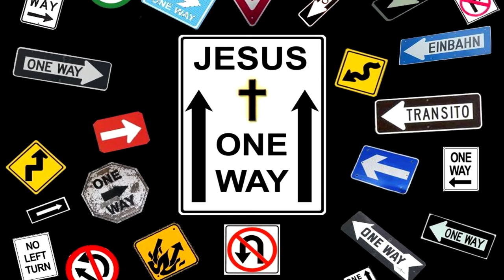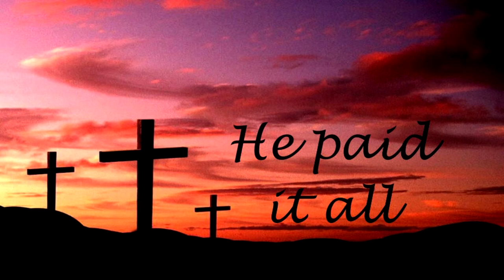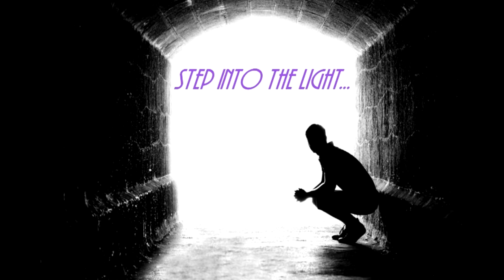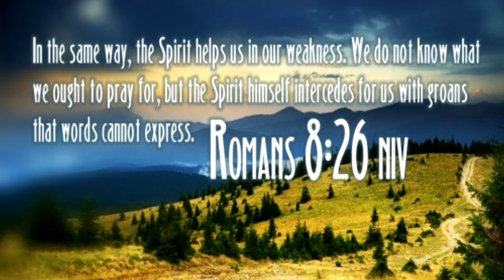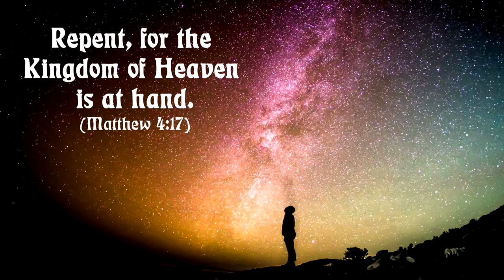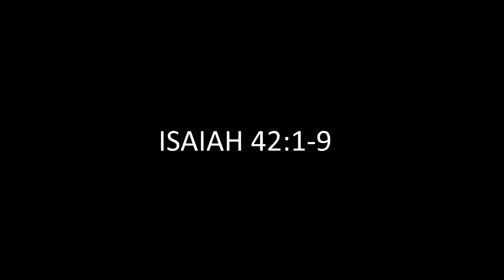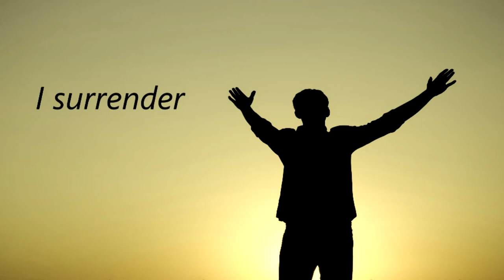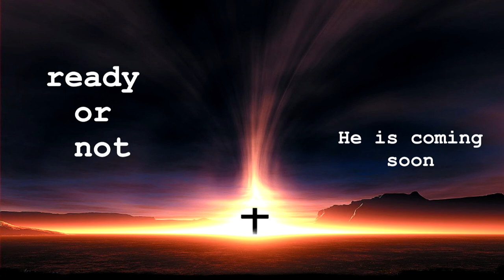Price of Life